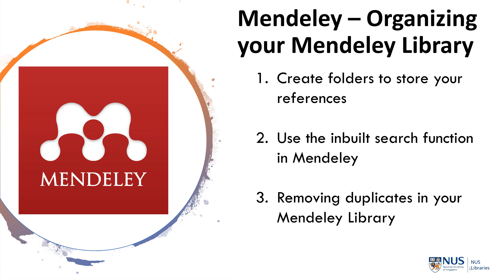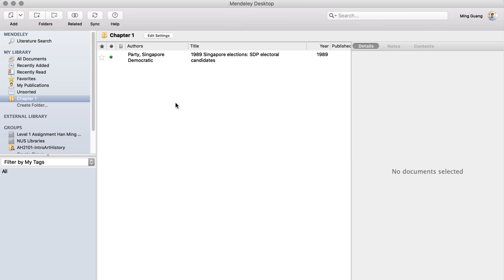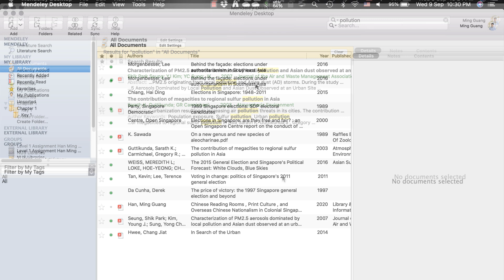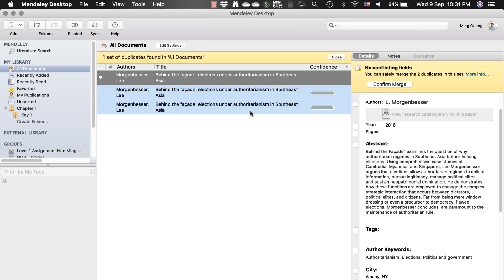Organising Your References in Mendeley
Mendeley is a reference manager and academic social network that can help you organise your research, collaborate with others online, and discover the latest research. This quick video will show you how you can organise your references in Mendeley.

00:46 - Creating folders
01:59 - Searching your Mendeley Library
02:40 - Removing duplicates in your Zotero Library

Visit the NUS Library Guide on Mendeley for more information on how to use Mendeley.